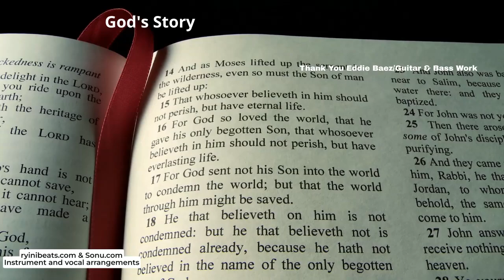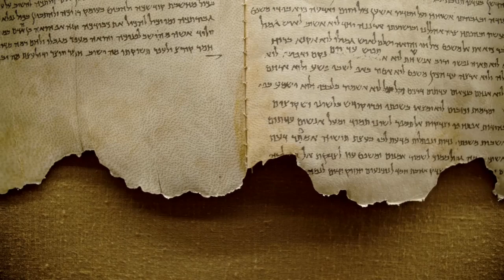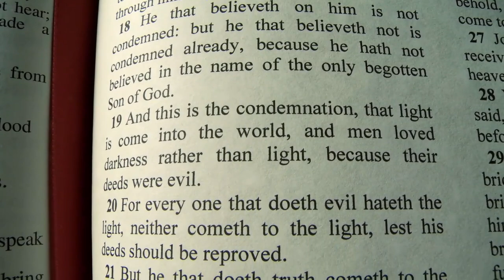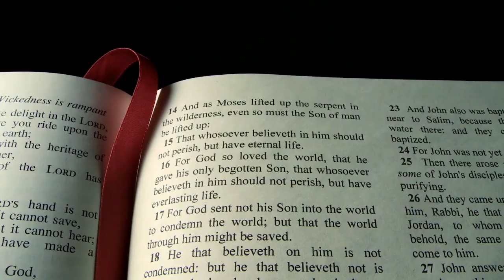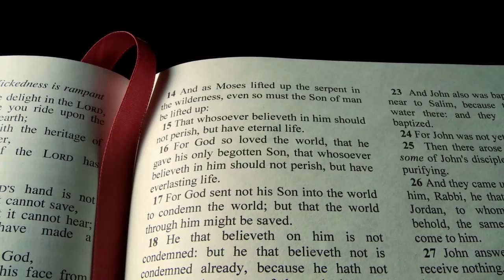"God's Story" remastered and rearranged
The story of salvation was written before the Earth was even formed. It was written by God for you and me.
Song lyrics by Michael Anderson